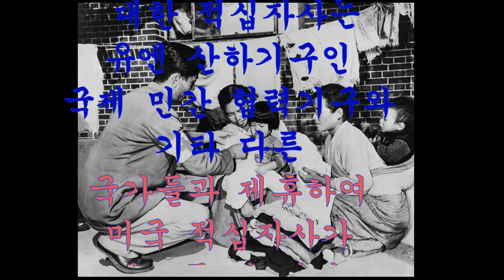한국전쟁 collection 419